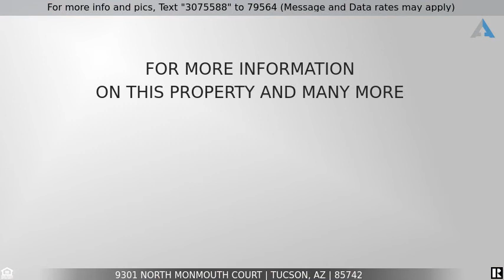Priced at $258,000 - 9301 North Monmouth Court, Tucson, AZ 85742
Charming Single Family Home

This charming home is conveniently located on the NW side of town. Close to shopping, schools, parks, and I-10. NO HOA!!! 3 bedrooms, 2 full bathrooms, private backyard with no neighbors directly behind. The kitchen offers newer stainless steel appliances, and brand new stainless steel hood over the oven. New roof in 2017, NO POLY PIPES, replaced with PEX in 2018.